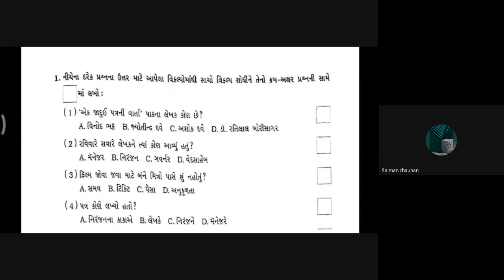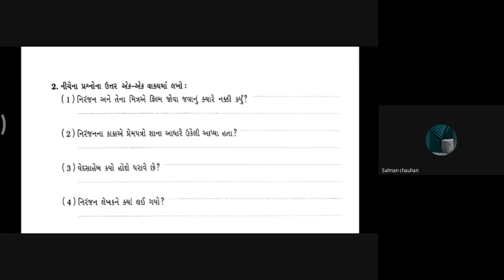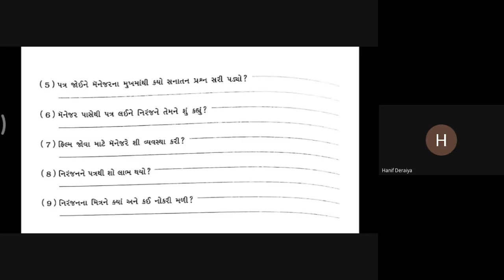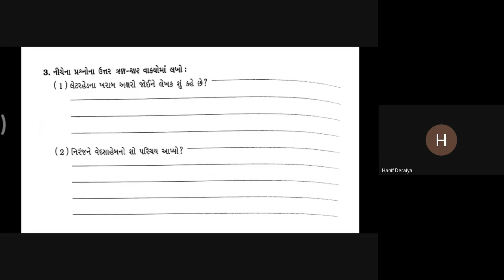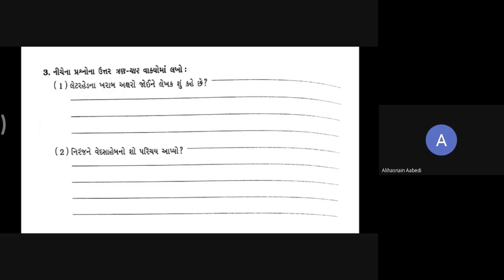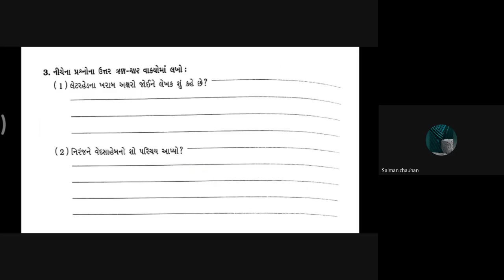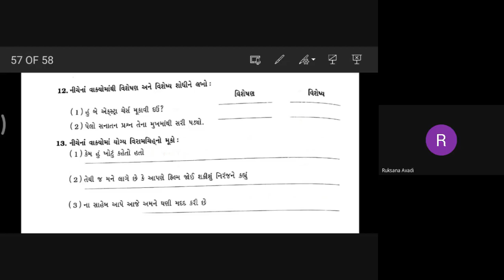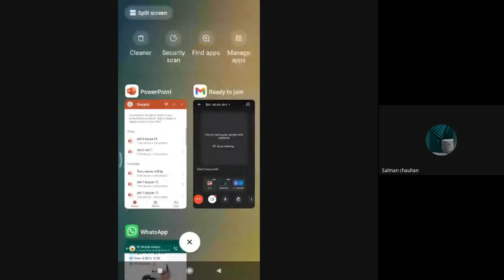STD-6 CD GUJARATI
(REVISION)
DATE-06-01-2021